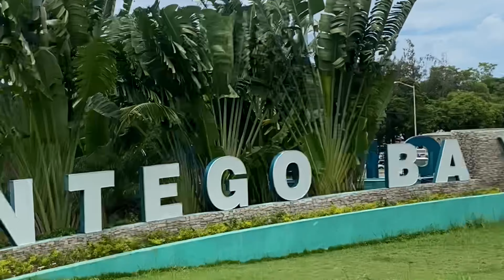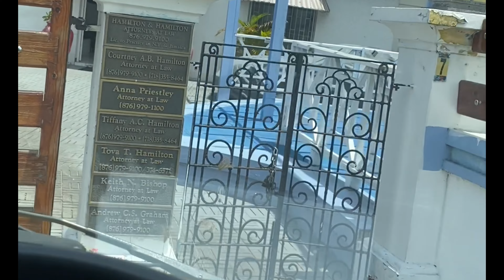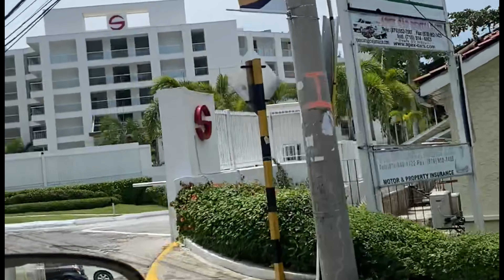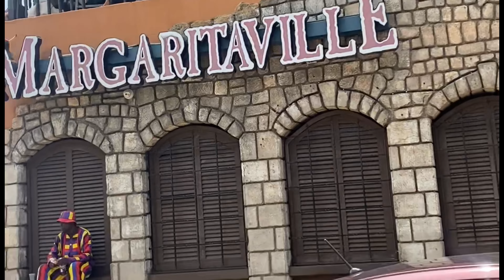A Day On The Job With Me As A Delivery Trucker